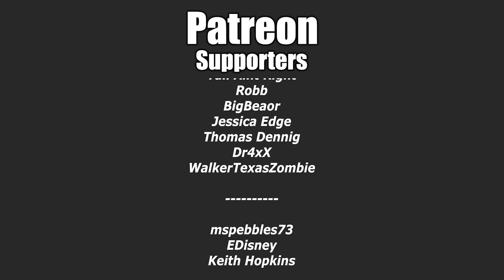One Of The Best Open World Zombie Survival Games - State Of Decay 2 2022 Part 1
Map: Meagher Valley
Difficulty: Action (Dread), Community (Dread) And Map (Lethal)
Community: First 3 Randoms, no re-roll.

The dead have risen and civilization has fallen. Now it's up to you to gather survivors, scavenge for resources and build a community in a post-apocalyptic world – a world where you define what it means to survive in this ultimate zombie survival simulation.

Jingle